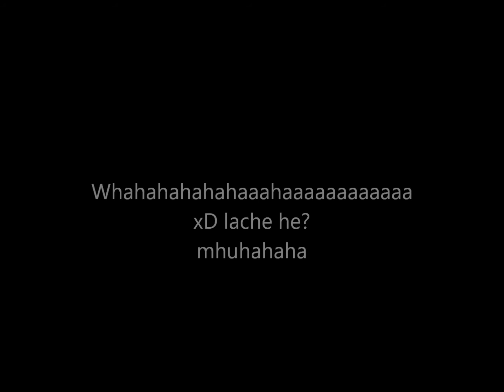Qpang face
laat reactie achter